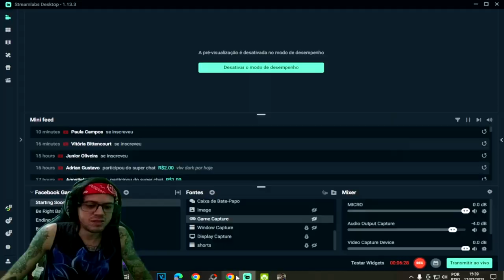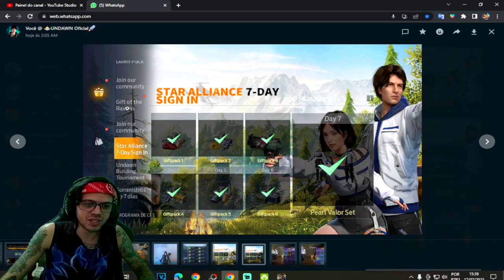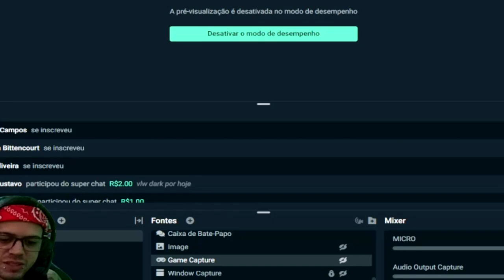●VOCÊ ESTÁ PERDENDO ITENS RAROS FAÇA ISSO AGORA! UNDAWN 👁 BUG SKINS/ARMAS E MUITO MAIS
▬▬▬▬▬▬▬▬▬▬▬ஜ۩۞۩ஜ▬▬▬▬▬▬▬▬▬▬▬▬▬
💰chave pix para Fortalecer mercado pago:
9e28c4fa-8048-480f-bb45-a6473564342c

▬▬▬▬▬▬▬▬▬▬▬ஜ۩۞۩ஜ▬▬▬▬▬▬▬▬▬▬▬▬▬

Deixe o Like - 00:00